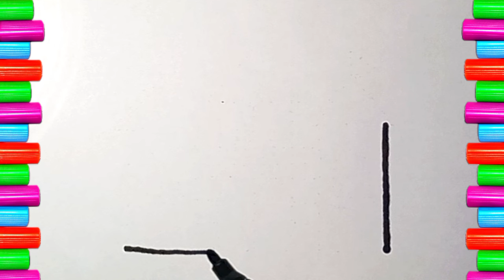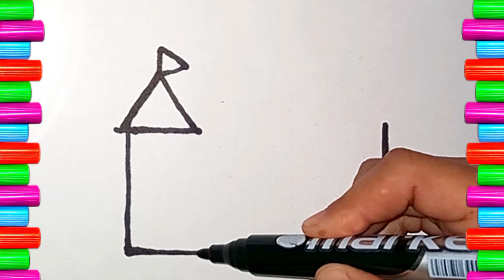Drawing a castle | How to draw castle | Painting and coloring for kids,toddlers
how to draw, easy drawing for kids, how to draw easy, drawing a castle, how to draw castle, step by step drawing castle, how to draw castle tutorial